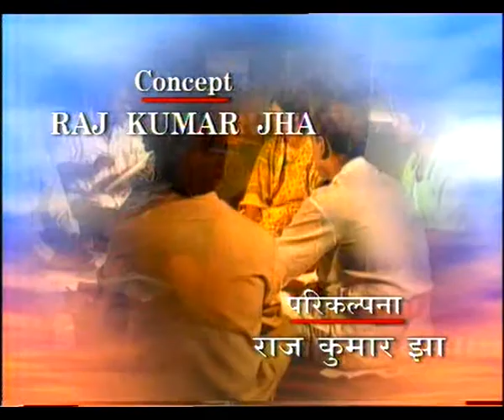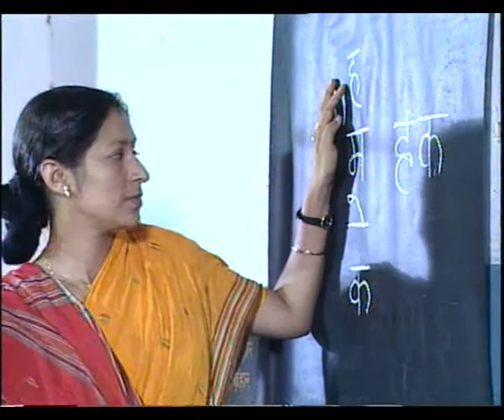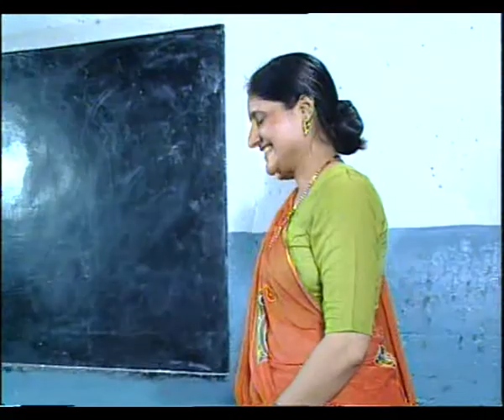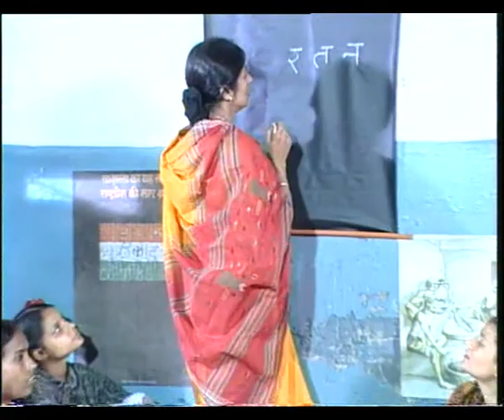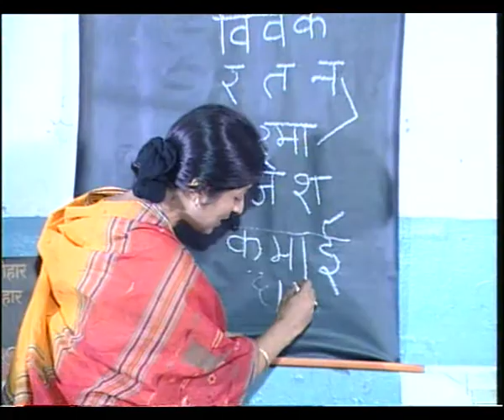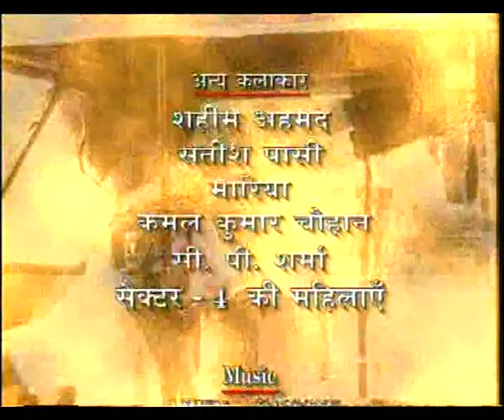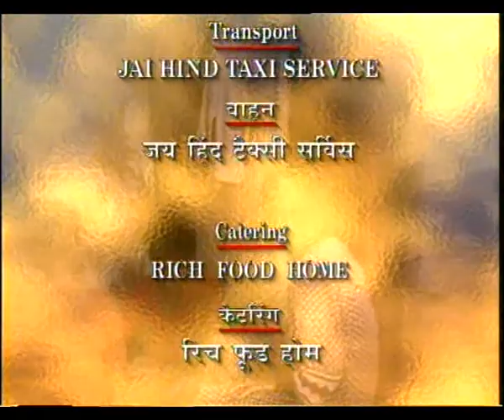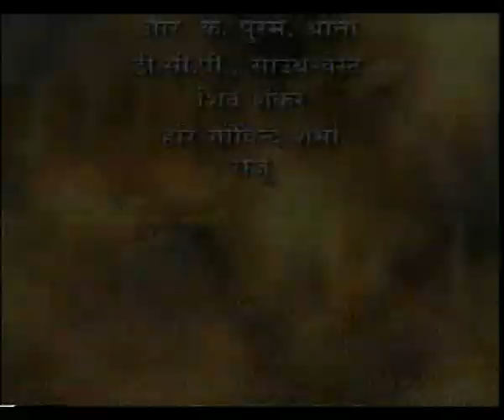HUM SAB EP 8